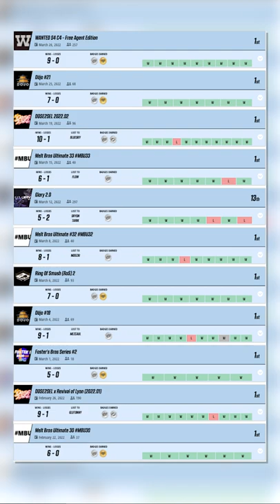You NEED to know about this French Smash Ultimate Tournament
France's WANTED Series held another Smash Ultimate monthly this past weekend, and rising star Raflow took first. Let's analyze how he did it, who he beat, and why this was a can't miss tournament for any Smash fan.